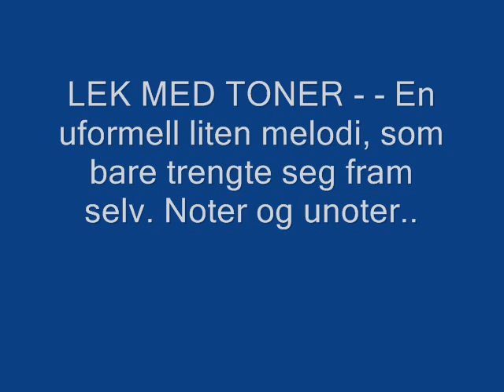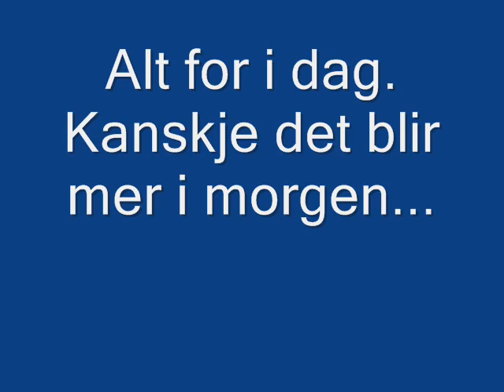Lek med toner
En lettvinmelodi fra meg. Det er da moro i alle fall. Jeg burde vel bruke mitt trekkspill mer...